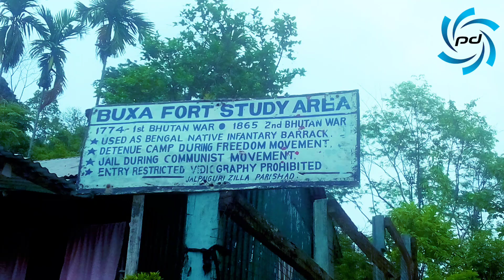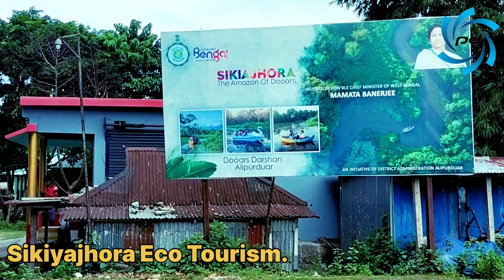🏕️ Dooars Tour Guide in Bengali | ডুয়ার্স ভ্রমণ গাইড | Dooars Tour Budget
🙏 In this video, you will get Dooars Tour Plan, Jayanti Mohakal Dham Tour Guide, Chilapata forest, Jaldapara National Park and Offbeat Place Near Dooars, Rajabhatkhawa Museum Tour Guide, Flavour Of Dooars Tour Plan, Buxa-Jayanti Tour Plan, Sikiyajhora Tour Plan, Jayanti tour plan, jaldapara tour plan.

👉 Our tour plan was Alipurduar Town to Jayanti then Buxa-Jayanti then Rajabhatkhawa then Sikiyajhora then Jaldapara National Park then Chilapata Forest and then Alipurduar Town.

🙏 Your Querys:

Dooars Tour Guide
Dooars Budget Tour Plan
Dooars Budget Tour
Jayanti Mahakal Mandir
Jayanti Mahakal Temple
Jayanti Mahakal Dham
Jayanti Boro Mohakal
Jayanti Mahakal Trek
Jayanti Boro Mahakal Trek
Jayanti River
Buxa Tiger Reserved
Buxa Jayanti
Alipurduar
West Bengal
India
Jayanti homestay
homestay in lamahatta
lamahatta tour plan
lamahatta tour guide
lamahatta lake trek
lamahatta eco park
lamahatta tinchuley
takdah tour plan
Jayanti sightseeing
Jayanti tour package
tinchuley takdah
Jayanti tour from darjeeling
tinchuley takdah
Jayanti tour from kalimpong
tinchuley takdah
Jayanti tour from siliguri
Dooars tour from siliguri
tinchuley takdah
Jayanti tour from NJP
Dooars tour from njp
tinchuley jayanti lepchajagat
tinchuley lamahatta triveni tour
jayanti tour
places to visit near alipurduar
tourist places in north bengal
place to visit in west bengal
west bengal tourism packages
offbeat destination near darjeeling
darjeeling offbeat
lamahatta sightseeing
লামাহাট্টা eco park
ডুয়ার্স টুর প্ল্যান
offbeat darjeeling
offbeat alipurduar
short tour in west bengal
tourist place in west bengal
tourist spot near siliguri
tourist spot near njp
tourist spot near kalimpong
tourist spot in north bengal
north bengal tourism
north bengal tour guide
ডুয়ার্স ভ্রমণ গাইড
Dooars Tour Guide in Bengali
Dooars Tour
Dooars Tour Guide
Dooars 7 point
Jhalong Bindu tour
Lava rishop kolakham
Dooars hati safari
Dooars car safari
Dooars jeep safari
Buxa jayanti
Dooars travel guide
Murti river
North Bengal
Dooars tourism
Dooars Tour Budget
Dooars Tour cost
Lataguri jaldapara jayanti
Kolkata to dooars
Dooars tourist spot
Dooars Tour time
jaldapara tour plan
Dooars Tour Plan
Dooars Tour
jaldapara national park
duars west bengal tourism
jaldapara
ডুয়ার্স ভ্রমণ
jaldapara tour
jaldapara forest
dooars tourist spot
alipurduar junction

👉 Others Video:

👉 Jayanti Boro Mahakal Dham

👉 Rajabhatkhawa Tour Guide

👉 Sikiyajhora Tour Plan

👉 Jaldapara Tour Plan

👉 Jaldapara Jeep Safari